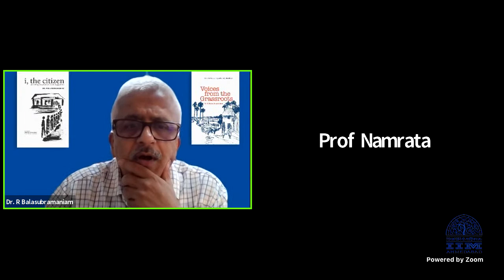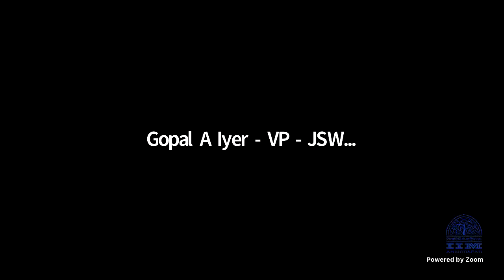"I, the citizen" - Unraveling the power of Citizen Engagement by Dr. R Balasubramaniam